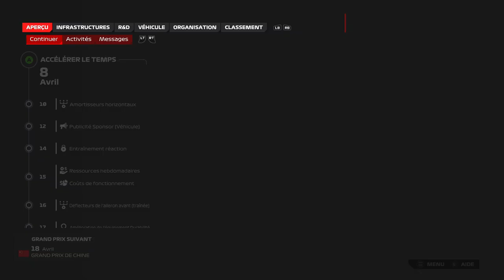F1® 24 MY TEAM #05 | DES PREMIERS POINTS EN CHINE ? [QC/FR]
Après 3 abandons, est-ce que Kelly Vrogne saura marquer ses premiers points ?

Saison 1 - Manche 5/24 - Grand prix de Chine (Sprint)

▬▬▬▬▬▬▬▬ F1 PARTENAIRES ▬▬▬▬▬▬▬▬▬
Nonoflight : @Nonoflight
AntoGaming6532 : @AntoGaming6532
Géo Game : @geof188
Citax : @citaxx
Tixium : @tixium2533

00:00 Intro
06:57 Qualifications
13:20 Tour de formation
17:35 Course
25:55 Après-course
28:13 Outro